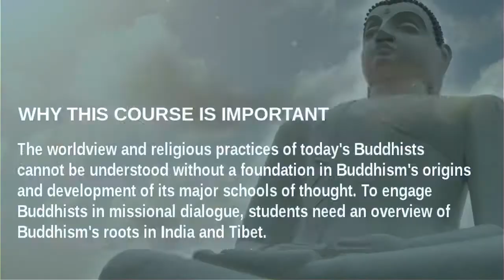REL3151 History of Buddhism: India & Tibet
Survey of the historical development of Buddhism from its inception in India to its assimilation into Tibetan culture. Students study the historical and sociological factors that gave rise to the core tenets and practices represented in Buddhism’s three major schools of religious thought: Mahayana, Vajrayana, and Theravada.